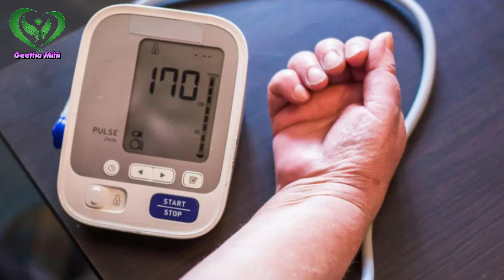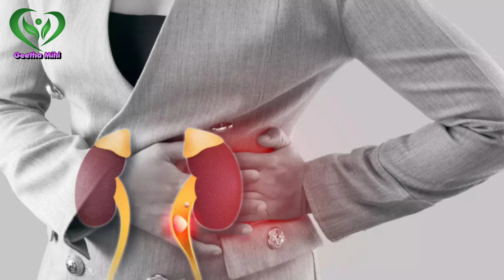అధికంగా ఉప్పు వాడితే ఏమవుతుంది?